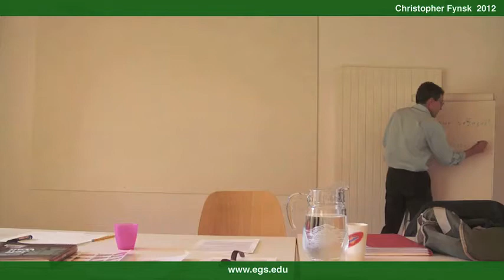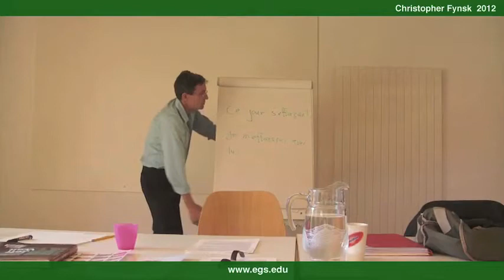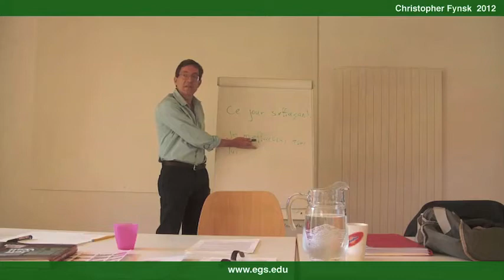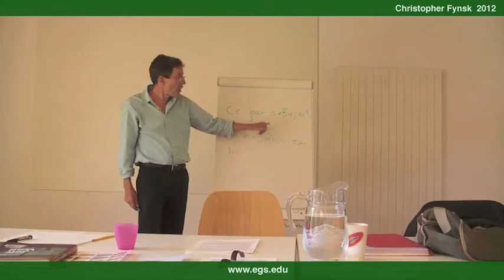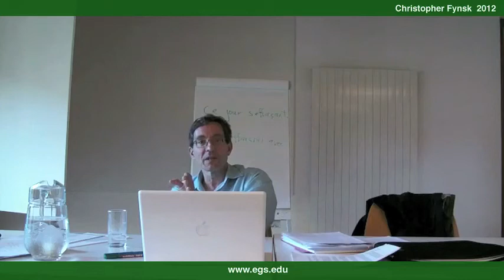Christopher Fynsk. Blanchot's Madness of the Day, Death, Sovereignty and Refusal of the Order. 2012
Christopher Fynsk, contemporary philosopher analyses Maurice Blanchot's Madness of the Day within the concepts of death, sovereignty and refusal, and he is referencing to Foucault, Descartes, Levinas, Derrida, Bataille, Lacan, Freud, Oedipus and Jocasta and again Blanchot's other texts The Writing of the Disaster and Discourse on Patience.

Public open lecture for the students and faculty of the European Graduate School EGS Media and Communication Studies department program Saas-Fee Switzerland. 2012 Christopher Fynsk.

Christopher Fynsk has been the Director of the Centre for Modern Thought as well as the head of the School of Language and Literature at the University of Aberdeen since 2005. He also currently holds the Maurice Blanchot Chair for Continental Philosophy at the European Graduate School in Saas-Fee, Switzerland. Previously he taught at SUNY Binghamton where he was co-director and founder of the Philosophy, Literature and Theory of Criticism department.

Internationally recognized as a Heidegger scholar and literary theorist, Christopher Fynsk has worked extensively with Philipe Lacou-Labarthe and Jean Luc Nancy as well as others over the course of his career. In his book Heidegger; Thought and Historicity (1986), Fynsk examined Heidegger's notions of human finitude and difference, especially through an examination of the role of 'mitsein' in Being and Time. In later works, Fynsk has taken up the idea of language (that there is language) and its relation to being. His book Infant Figures: The Death of the Infans and Other Scenes of Origin (2000) continues this engagement with language.

Amongst Chris Fynsks published works are Typography: Mimesis, Philosophy (1989), Heidegger: Thought and Historicity (1986), Politics Language and Relation: that there is language (1996), Infant Figures: The Death of the Infans and Other Scenes of Origin (2000), The Claim of Language: A Case for the Humanities (2004).